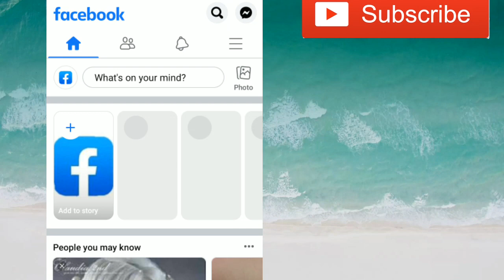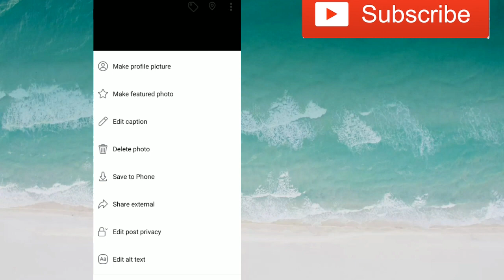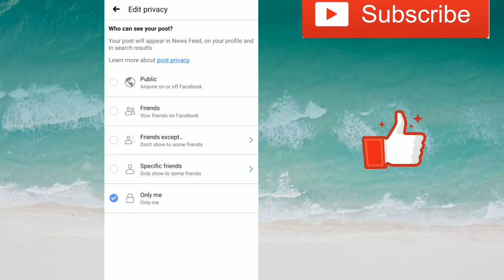facebook me photo kaise chupaye / facebook photo par privacy kaise lagaye /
Facebook photo kaise chupaye | How to hide photo on Facebook | Facebook photo kaese hide kare |

fb me photo kaise chupaye, how to hide photo on facebook 2020, fb me photo kaise hide kare, facebook me photo kaise chupaye, facebook, facebook photo hide, how to hide all photo of facebook from public

facebook me photo kaise chupaye
facebook photo kaise chupaye
fb me photo kaise chupaye
facebook photo par privacy kaise lagaye
facebook par photo kaise chupaye
facebook photo hide
fb me photo kaise hide kare
facebook par photo hide kaise kare
facebook me photo kaise hide kare
facebook par photo private kaise kare
facebook photo private kaise kare
facebook me photo hide kaise kare
facebook mein photo kaise chupate hai

Be smart with srk, besmartwithsrk